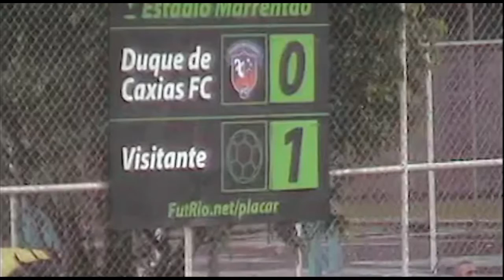Estadual 2018 Série B1 - Duque de Caxias 0 x 1 Serrano - Taça S. Dumont - 1ª Rodada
Estadual 2018 Série B1 - Taça S. Dumont - 1ª Rodada